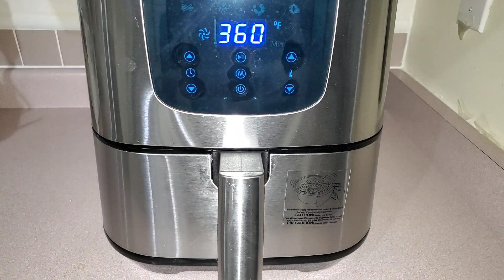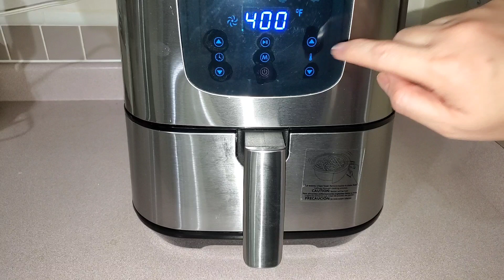AIR FRIED CRISPY PORK BELLY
INGREDIENTS:
700 grams pork belly
1 tbsp kosher salt
1 tbsp of seasoning